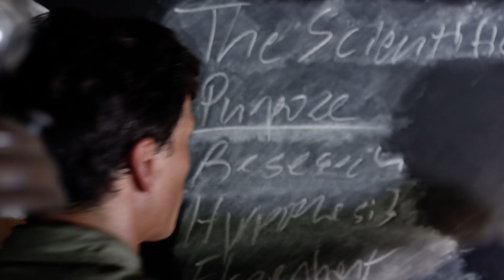Super Science Showcase: The Movie (2022) | Official Trailer | Sci-Fi Family STEM Educational Film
From the space between science and imagination comes this collection of STEM-filled adventures that make you smarter! Join host Mischief Marie on board the dimension-hopping Muse as she helps heroes use real science to solve problems in this one-of-a-kind movie.